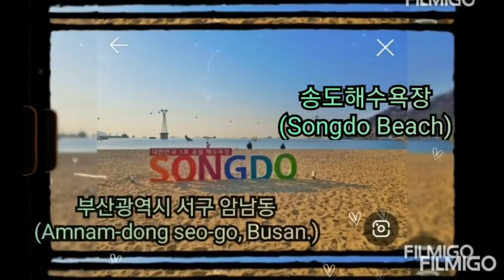부산의 관광지 소개(영어버전, feat. 5학년)